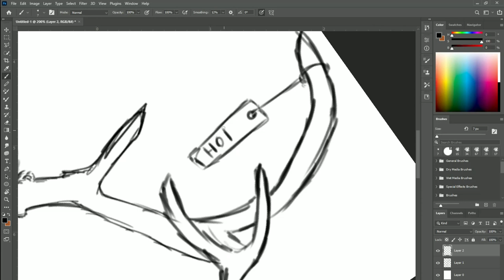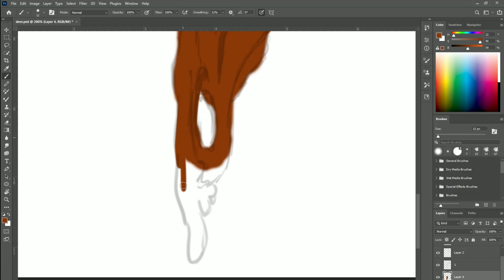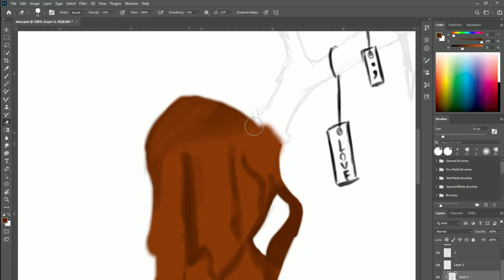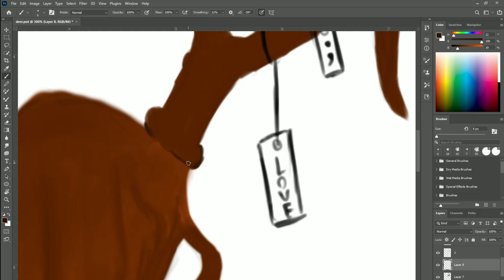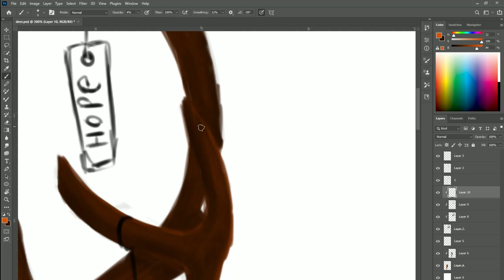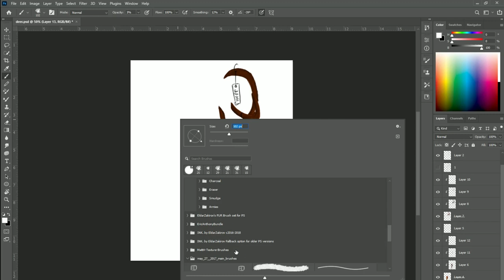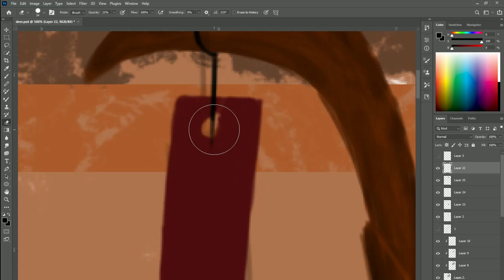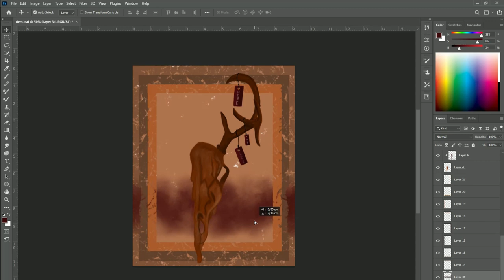STAG : Digital Painting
HI
In this artwork, I drew a digital painting of a STAG